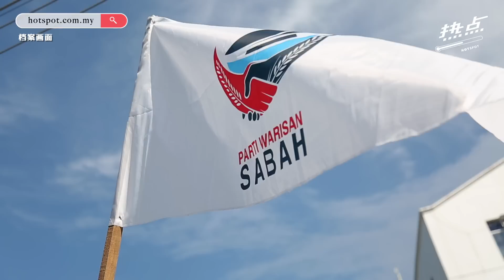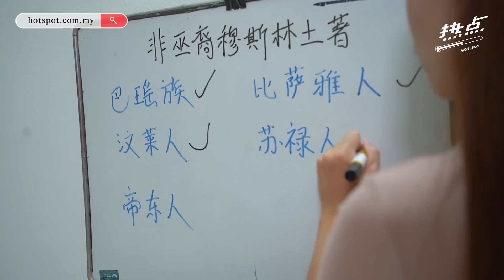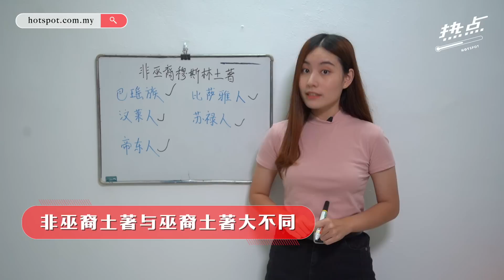▌热点情报站 ▌巴瑶族是外来者或原住民？ 为何沙菲益被称“偷渡客”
来自巴瑶族的沙巴看守首长兼民兴党主席沙菲益被对手标签为 “偷渡客” ，气得他强调祖坟在仙本那来证明自己是沙巴人。沙巴到底有多少土著？为什么巴瑶族会被称为 “外来民族” ？